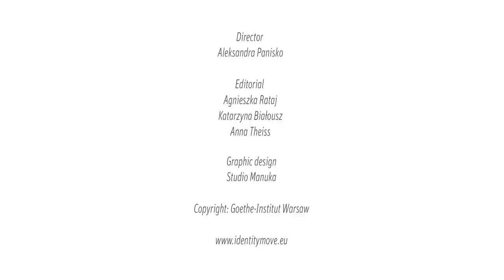Identity.Move! Jaro Viňarský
Identity.Move! Jaro Viňarský Symposium, Lublin, Poland, March 2014